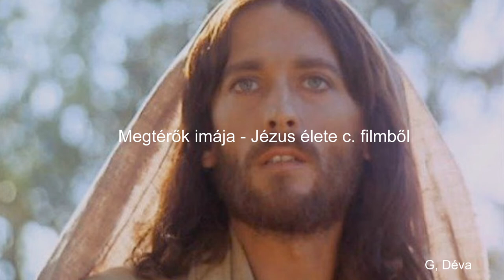Megtérők imája - Jézus élete c. filmből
Hálásan köszönöm szépen mindenkinek a megtekintést.
Szeretettel ölelek mindenkit!